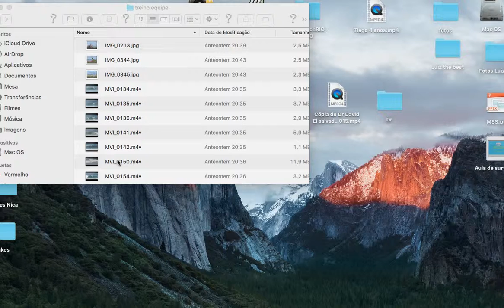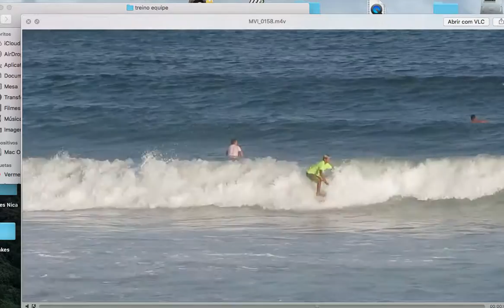Análise de video 1 SurfCoachRIO- equipe abril 2016